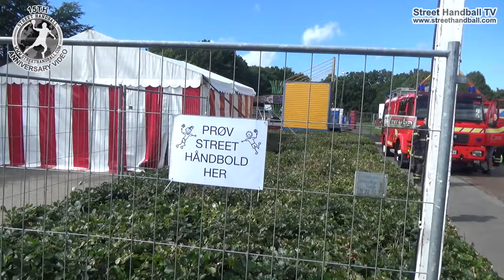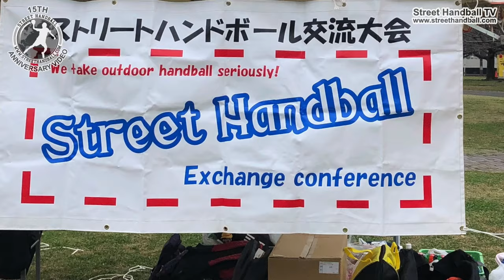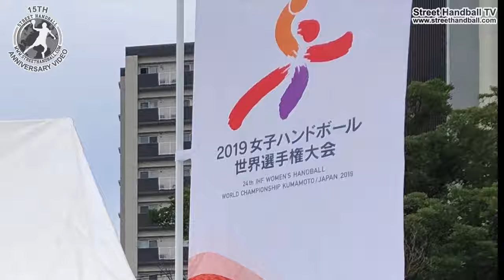Street Handball 15th Anniversary with Fair Play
Wow 😍 15 years anniversary today 🥳 😎

- On that occasion we have edited a fantastic video for the day 🤾🏻‍♂️ with our partner countries and from other countries we have edited video for.

Hope you will like 🤩 our "Anniversary video" 🚀

Our Street Handball partner countries featured in the video:
(You can search for them on fb)

- Street Handball Japan
- Street Handball Iran
- Street Handball Gambia
- Street Handball Zambia
- Street Handball Pakistan
- Street Handball India
- Street Handball Mexico
- Street Handball American Samoa
- Street Handball Nepal
- Street Handball Denmark

Events from other countries:

- Greece
- Tunisia
- Basque Country
- South Africa
- Brazil
- Philippines
- Italy
- Singapore

See full length videos on our website or youtube channel 👨‍💻

So we can run even stronger and score many more goals with fair play.

You may know a friend, school, association or company that might be interested in joining our project or becoming a partner.
Then we would also love to hear from you 🤗

Street Handball International prefers Street Handball using 2 goals which makes it more fun and it might even improve your overall fitness and let the new handball players see how much fun the real game is, with Fair Play rules. (One might wonder whether football would have become so widespread if played towards just one goal!)

Kind Regards with Fair Play Soren

Music bought on audiojungle.net